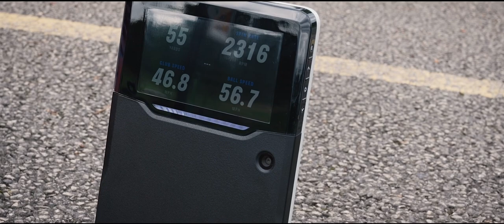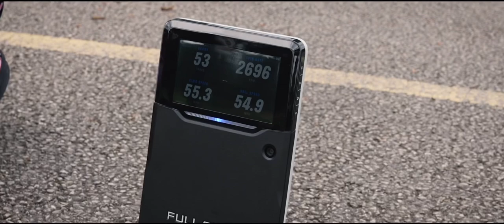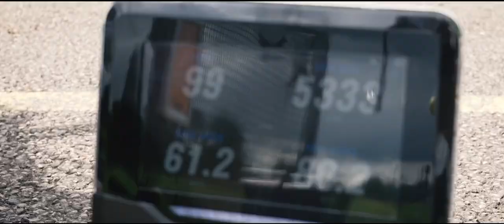Come and spend a NORMAL day with me VLOG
I get to go to some unbelievable events and places but I wanted to show you want a NORMAL day at home also looks like